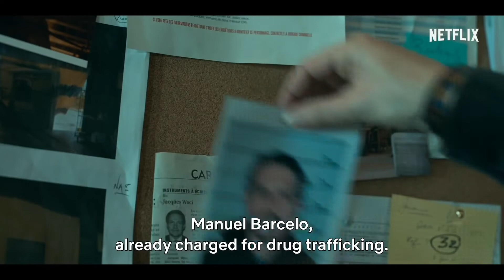Nuevos estrenos en cines y plataformas de streaming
Aquí les dejo un video con todo lo nuevo que estrena esta semana 2.24.22 en cines y plataformas de streaming.